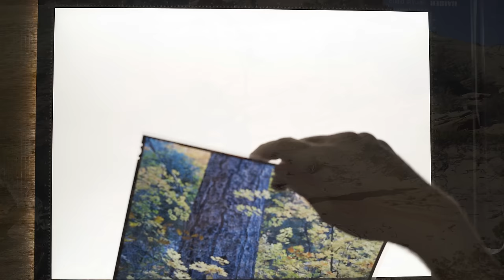Photographing Zion, Fall 2023: Episode 2 (Large Format Landscape Photography)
In this week's video, I share the second episode of my adventures in Zion National Park.

If you enjoy this Ad-Free and clickbait-free content,
help me follow my dream with a voluntary contribution.

The generous support of people like you is the reason you DON'T
see annoying ads or sponsorships, and it's much nicer that way. :-)

"Creative Banter" Podcast with Cody Schultz and Ben Horne

Join NPN for image critiques and more
(Nature Photographers Network)

— VIDEO EQUIPMENT —
My Video Camera
My Wide Video Lens
My Normal Video Lens
My Microphone for in the Field
My Backpacking Video Camera
My Backpacking Microphone
My Voiceover Microphone

— HIKING EQUIPMENT —
Ultralight Sleeping Pad
My Hiking Boots
The Best Trekking Poles

— FILM EQUIPMENT —
My Film Changing Tent
Dark Cloth & Rain Cover
My Favorite Cable Release